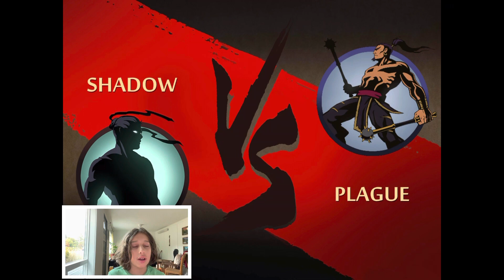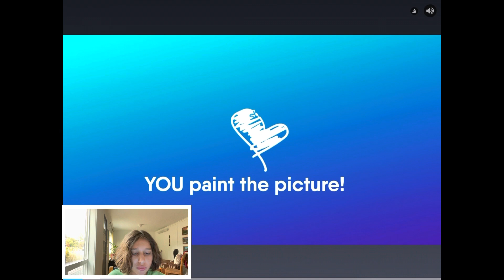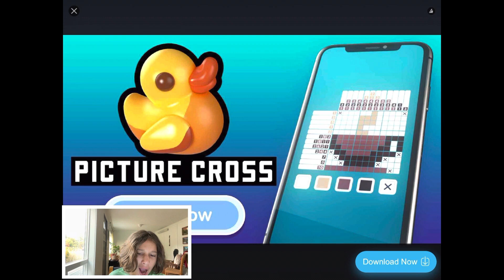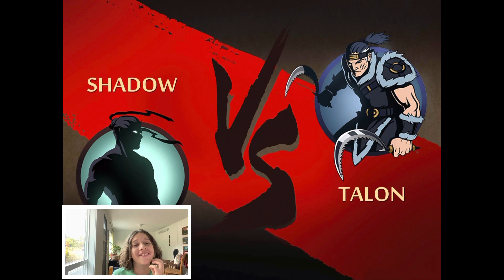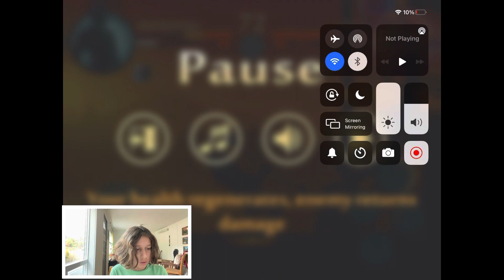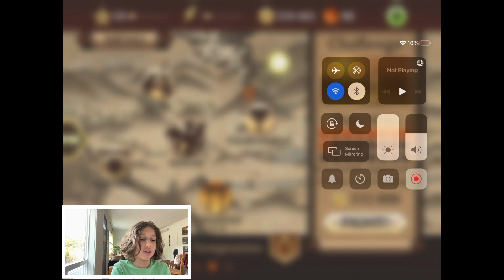Shadow Fight 2 part 24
Easy scmeasy I’m good at this. The video has 2 high lights, 1 magari yari, and 2 cool looking enemies. But Lily was quite hard and I beat her after the video